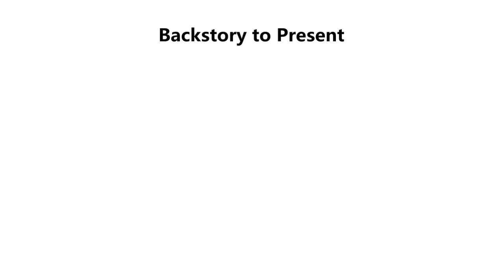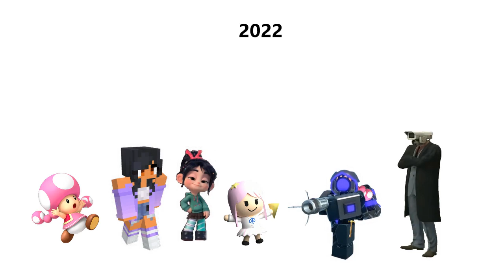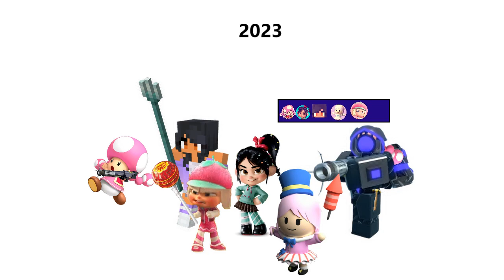This is my Timeline story how become too Powerful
2013 to 2023 sinces 10 years
Current: 20 ages

2013 You know it right
2014 I beat Gman
2022 I get Aphmau from Video minecraft and Voca from Howtobasic then I refuse to let Taffyta Join my team until I admit it(It's bad for your illness)
2023 I meet Golden girl appear and exiled to fire dimension and can't enter lol